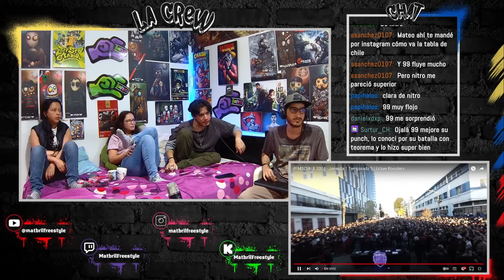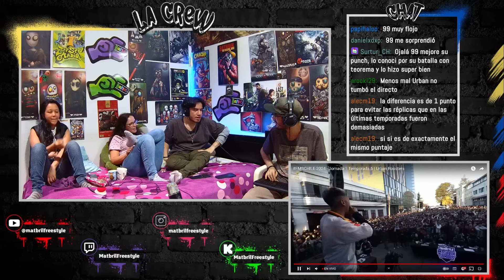🔴COLOMBIANOS REACCIONAN a EL MENOR vs BLADE - ¡EL MENOR ESTÁ LOCO! [FMS CHILE 2024]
Reacción a la batalla de El Menor vs Blade de la Jornada 1 de FMS Chile 2024 en la que participaron: El Menor, Nitro, Drose, Acertijo, Joquerr, Rodamiento, Racso, 99, Blade, Anubis, Pepe Grillo y Mcmadetuhermana.